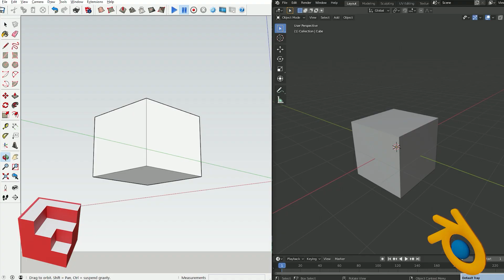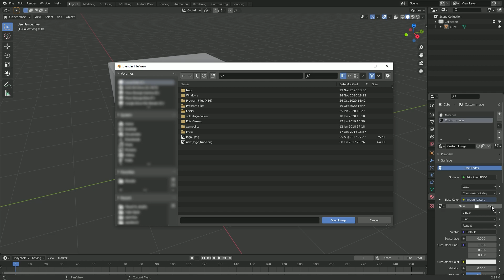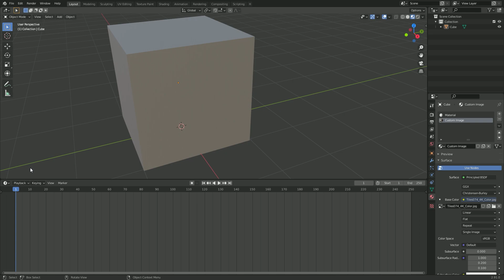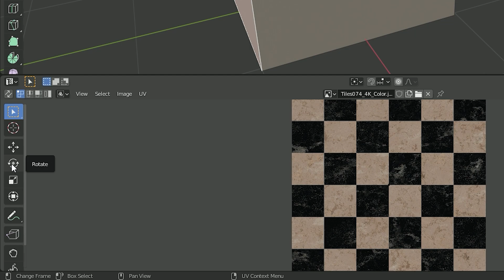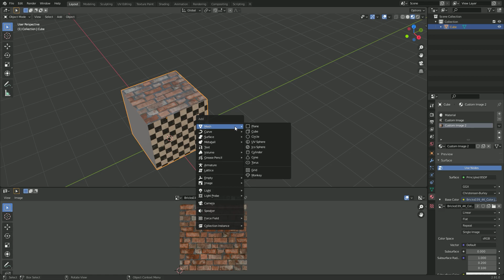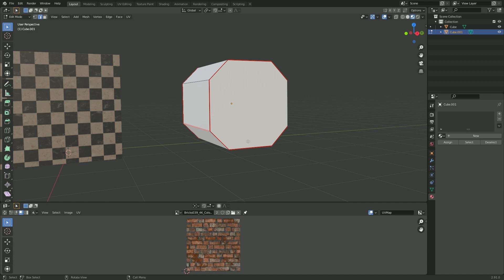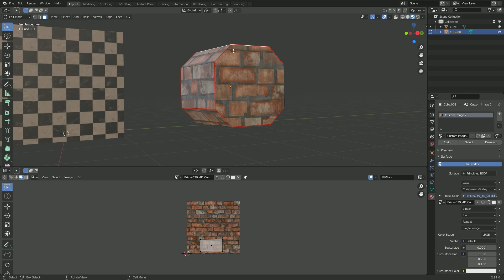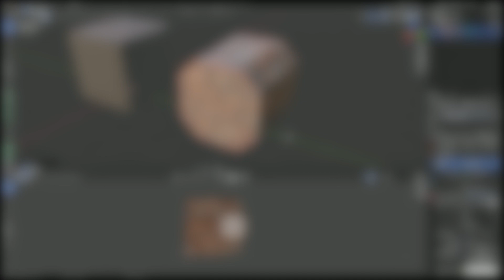Learning Blender after SketchUp / Part 6 - Custom Textures, UV Mapping, UV Unwrapping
Adding custom images adds a lot of detail to a model without having to add more geometry. In SketchUp this was fairly straightforward, let's see if this is true for Blender and if as proven before we can take it to another level.

Actual Blender guru channels that I watch and learn from regularly

0:00 - Intro
0:38 - Add custom image as material
1:36 - UV mapping procedure
3:55 - Add material to unwrapped face
6:25 - Marking seams to unwrap
8:30 - Conclusion